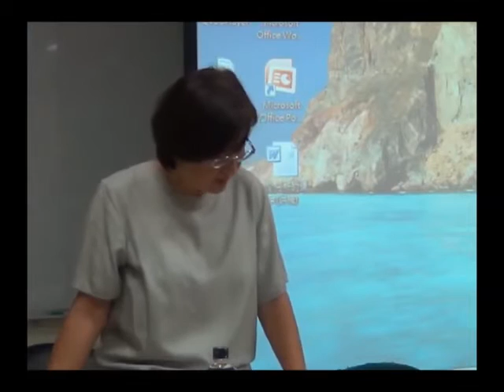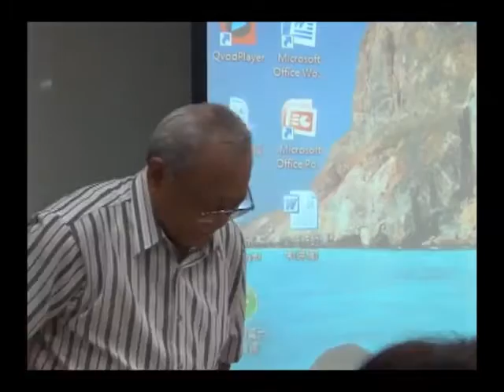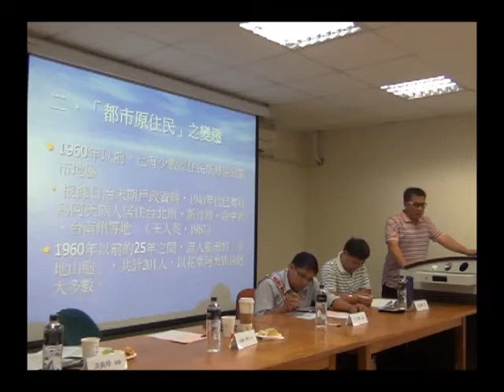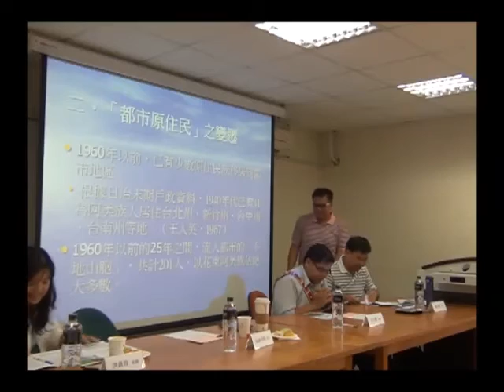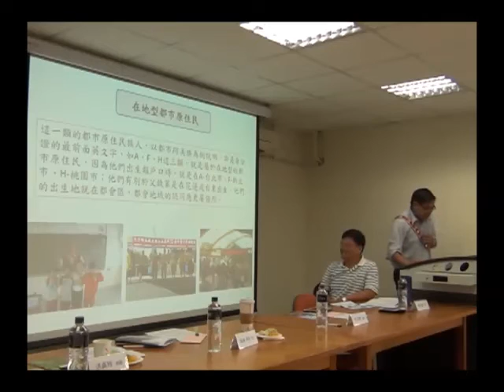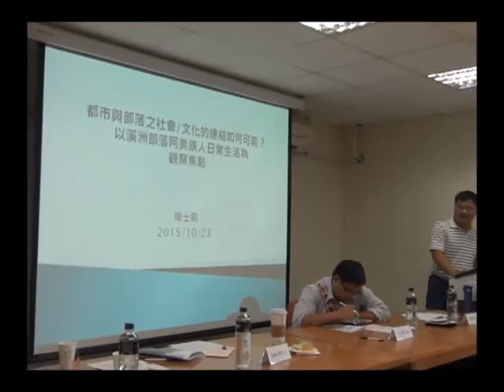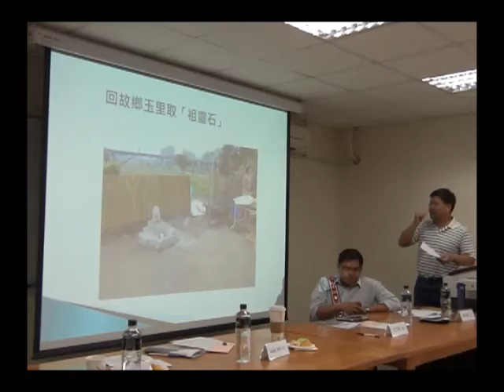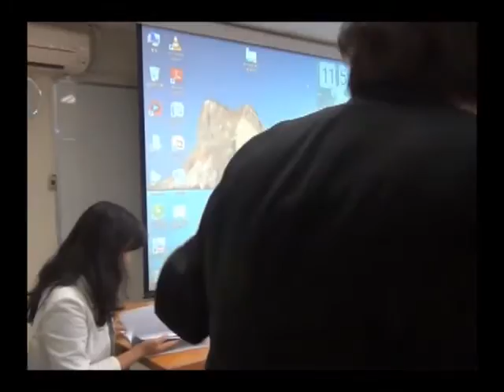20151023 「都市新故鄉? 50年後的都市原住民」公共論壇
在2010年的統計資料中，原住民族居住並設籍在都市區域的人口已經超過了40%。城鄉遷徙的經驗，對個人來說，可能是悲歡交集，而這整個遷徙的趨勢對於原住民族來說，又是什麼樣的挑戰？

城鄉遷徙從民國50年代開始，至今仍然持續。一方面有人逐漸定居，成立教會、購置自宅，也有集眾人之力籌建集合住宅的努力；另一方面，河邊、橋下的新生聚落不斷為了城市中安身立命的家與政府對抗，維護自身權益。近50年來，同一個城市裡同一個時間裏堆疊了經驗相異的人，我們需要對都市原住民這個身分的複雜內涵有更細緻的理解，才可能明白相應的適應與傳承等種種議題。在通訊與交通都較以往更為方便的當代，遷徙不必是一次性、完全的切割或替換。原鄉與都市之間有很多互動的形式與機會，「都市」「原住民」的身分需要更有彈性、活潑的理解，並且可以支持相應的實踐。憲法增修條文所宣稱的多元社會，如何在都市中落實？都市原住民如何看待參與形塑都市的多元性？

台大原住民族研究中心於2015年10月23日（五）舉辦「都市新故鄉? 50年後的都市原住民」公共論壇，從上述這些重要的議題中，選取其中部分先行開始討論。論壇分為兩個場次，討論的主題分別是世代間的差異，以及都市與原鄉的互動。世代間的差異有兩層意思：一個就是字面上的世代，民國50年代的移民至今已有成年子女，或是孫輩，子女與孫輩在都市生長，與遷徙第一代的成長經驗大不相同；另一層意思是遷徙的先後，即使50年代的移民已經定居了，此刻仍有人持續遷入，並且掙扎適應。不同的世代面對的機會與困境不同。另一個討論的方向關注都市與原鄉的互動。年輕世代或更正確的說，定居都市的世代，以各自的方式維持與家、部落或是其他原住民社群的聯繫。原鄉與都市在生活中頻繁的來往，也提醒我們應該重新思考兩者在概念上的關係。

1. Kino Lafin 柯伊諾．拉斌 先生
2. Kapa Looh 旮巴．洛歐 先生
3. Namoh Nofu Pacidal 先生

1. Isak Afo 以撒克．阿復 先生